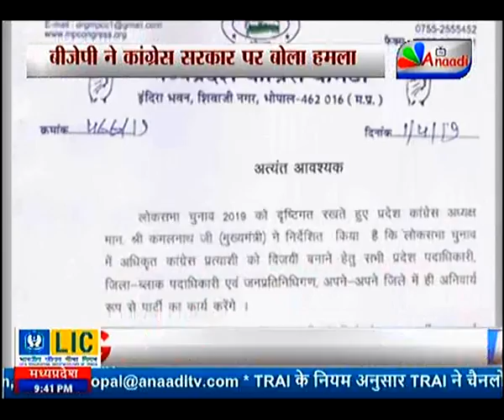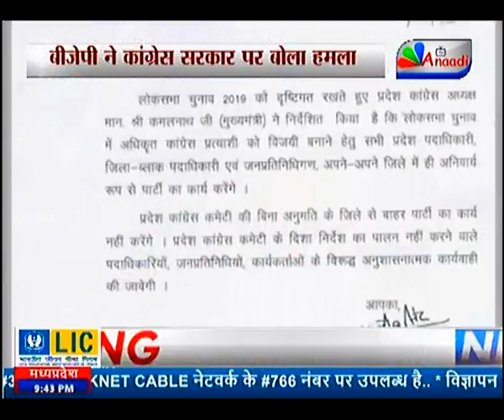ELICTOIN@2019 | WITH SACHIN SRIVASTAVA